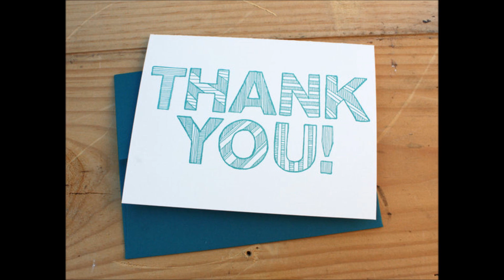My top 10 favourite One Piece characters(2367ruben style)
Note: I do not own One Piece. I hope you guys enjoy this video :)